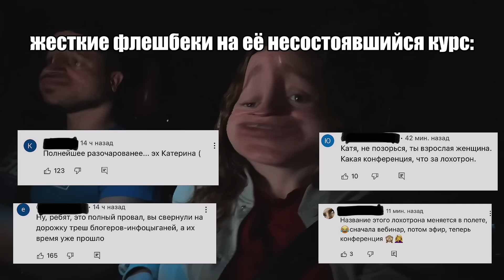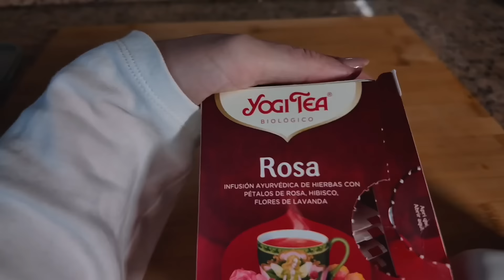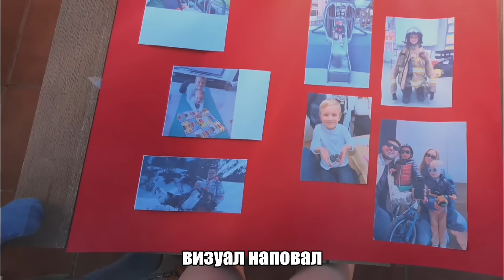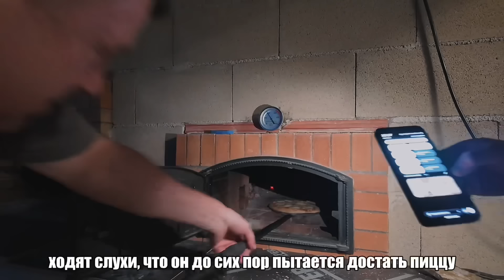ВЫЖИМКА ВЛОГОВ ЗА НЕДЕЛЮ | ВЫВИХ НОГИ, ПЕРЕЕЗД | КАТЯ И ВАНЯ | 07.04 - 13.04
Отборный кринж за прошедшую неделю наблюдали мы у Кати и Вани из Испании. Решила принесли свою интерпретацию влогов с шуточками и мемами.

00:00 - вступление
00:03 - седьмое апреля
01:37 - восьмое апреля
02:58 - девятое апреля
05:09 - десятое апреля
06:57 - одиннадцатое апреля
08:25 - двенадцатое апреля
10:20 - тринадцатое апреля
11:47 - концовка